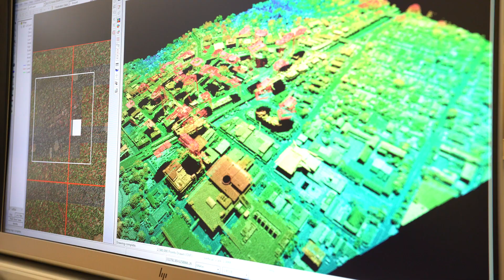Greening the urban landscape - Carlos Bartesaghi Koc, PhD candidate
Can we design the built environment to cool down our cities? UNSW PhD candidate Carlos Bartesaghi-Koc takes us through his research into the use of vegetation in landscape architecture, and why UNSW Sydney is a great place to do a postgrad degree. MORE INFO ABOUT GRADUATE RESEARCH AT UNSW: